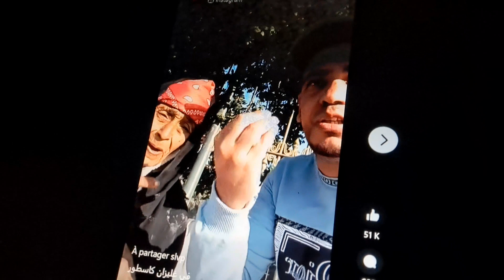على الدولة أن تؤوي المشردين. الموت بسبب البرد هوعدم تقديم المساعدة للأشخاص المعرضين للخطر .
L'état doit mettre à l'abri les SDF. Une personne qui sera morte de froid est considérée comme "Une non assistance à personne en danger".